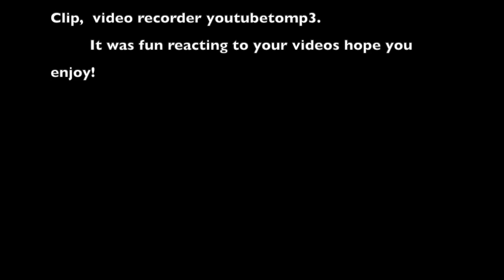Shiggi fam reacts to jęss çøøkįę videos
The videos belong to my buddy『jęss çøøkįę』not me! I just made a reaction since she's gonna react to my content! I hope you guys enjoy it took forever just to edit the faces and voices. I had fun doing it though!